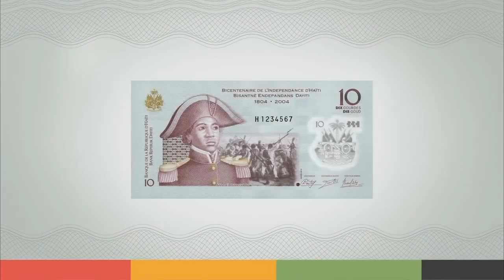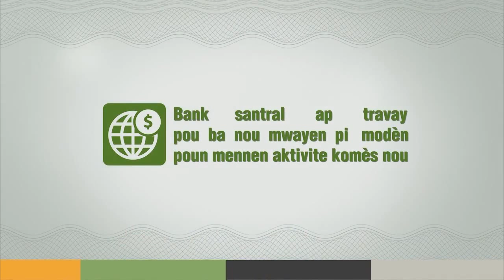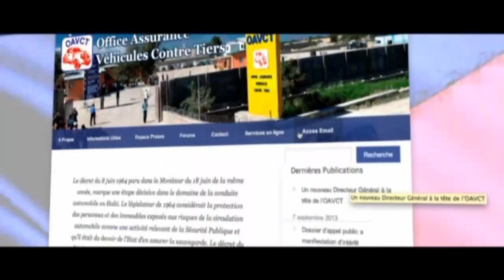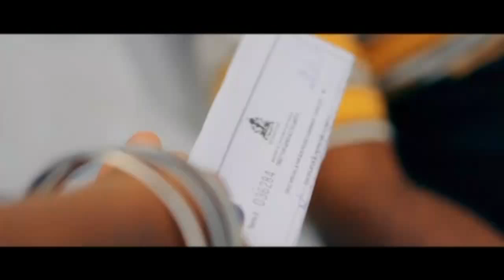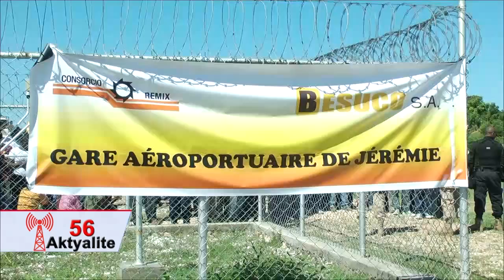TELE SIGNAL 56: JOUNAL KREYOL 3 Novembre 2014